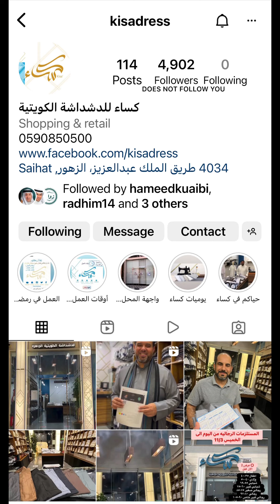كساء للدشداشة الكويتية 🔥🔥 يقدم اقوى خصم